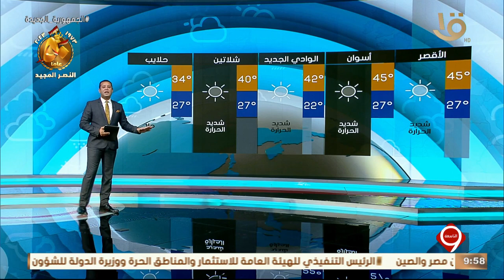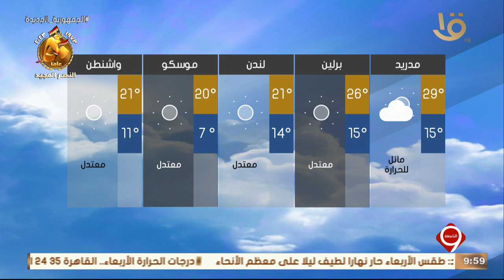بيان بدرجات الحرارة المتوقعة غداً